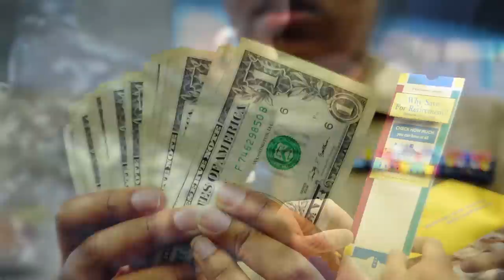Updates to Arctic Roadmap; Military Saves Week Promotes Financial Readiness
All Hands Update Feb. 26, 2014 #1